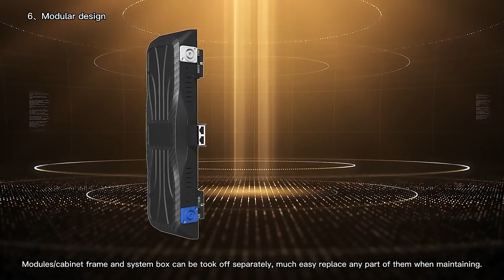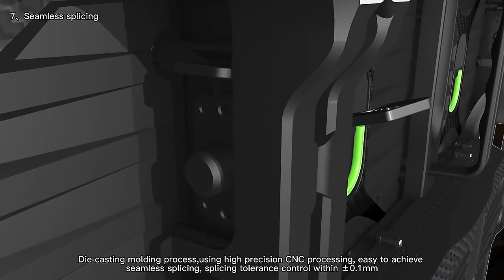p3.9 p4.81 full color led screen concert stage background video wall indoor led large screen price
#15.6ledscreen